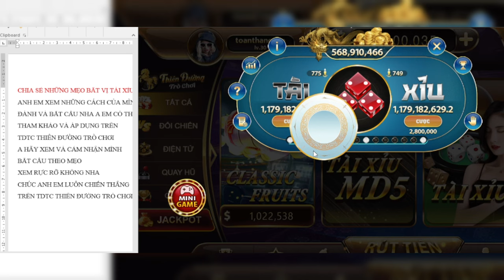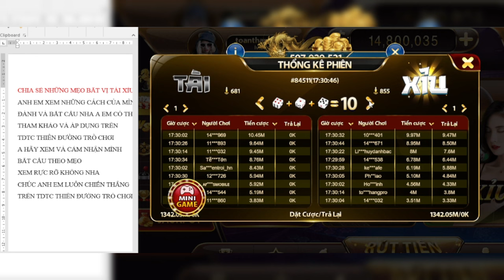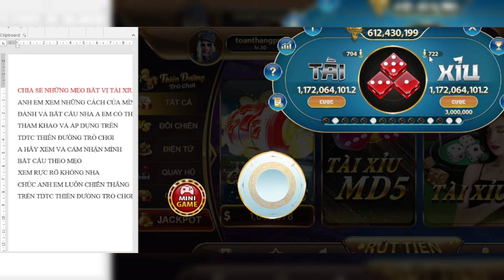tài xỉu online | công thức soi cầu đọc vị tài xỉu online mới nhất | tài xỉu online 2024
Tài xỉu online là một trò chơi giải trí dựa trên việc đoán kết quả của ba viên xí ngầu được tung ra.
Trò chơi này thường được chơi trực tuyến trên các trang web tài xỉu online.

 Người chơi cược vào kết quả cụ thể của ba viên xí ngầu, bao gồm tổng điểm, hiệu ứng và sự xuất hiện của các quả cầu. Tùy vào quy định của từng trang web, người chơi có thể đặt cược vào nhiều kết quả khác nhau và nhận được thưởng tương ứng nếu dự đoán đúng.

Mong ae đi qua để lại cho mình 1 lượt like và 1 lượt sub.